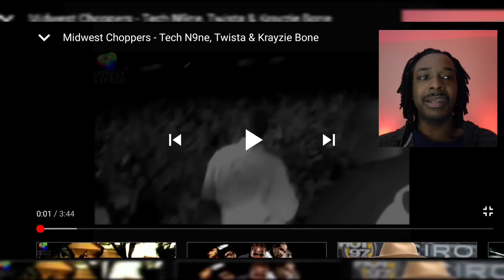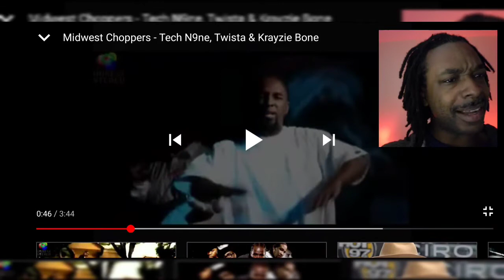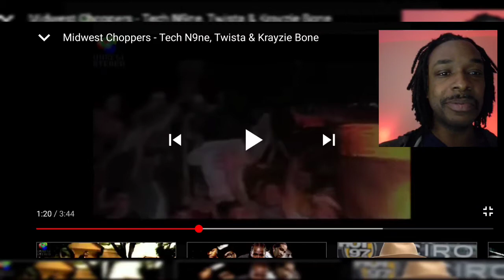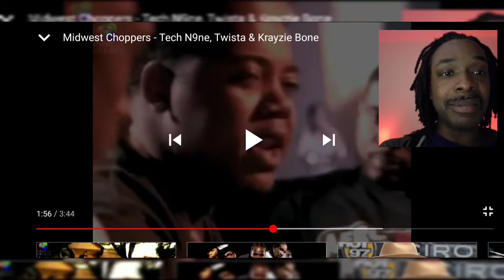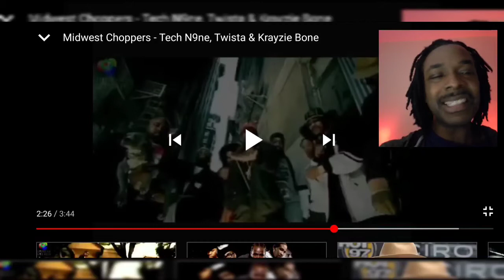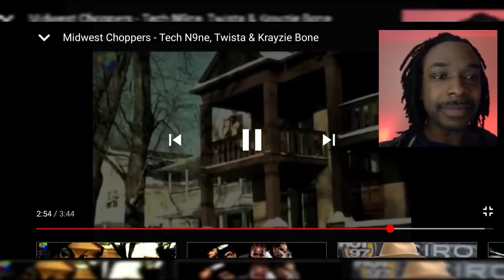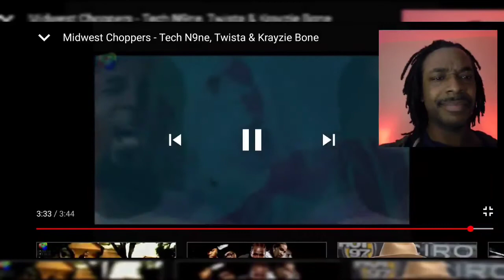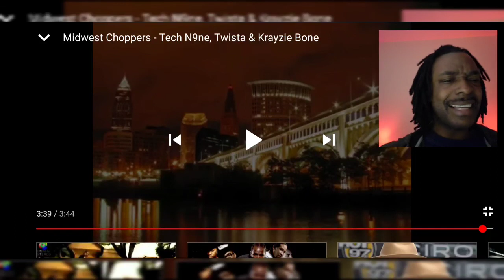Midwest Choppers- Tech N9ne, Twista & krayzie Bone